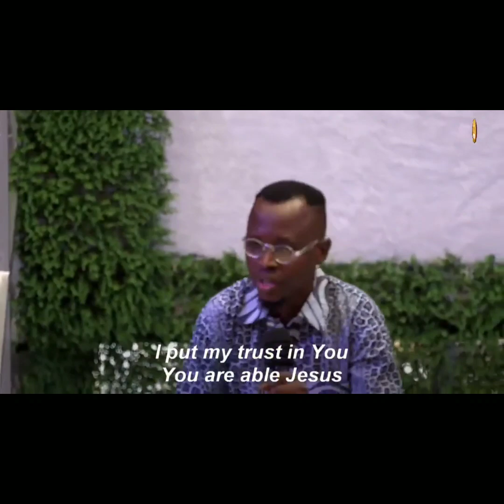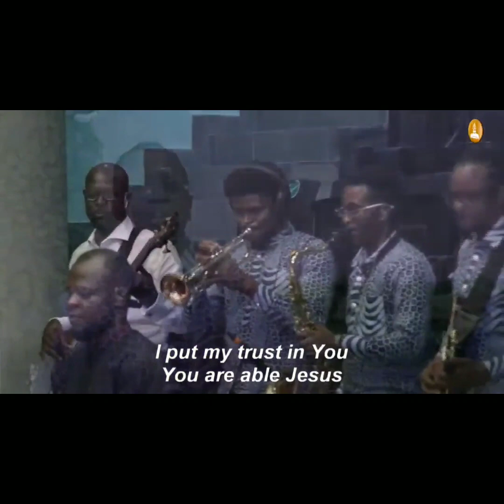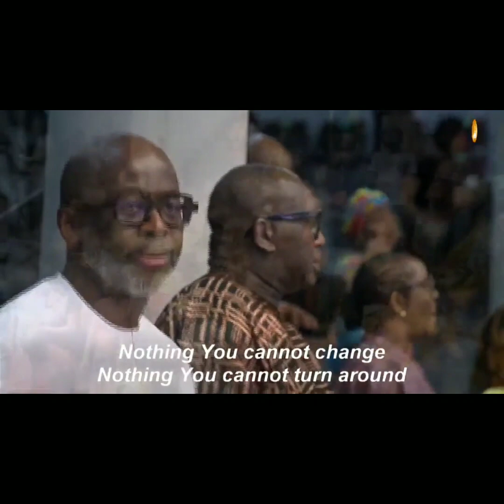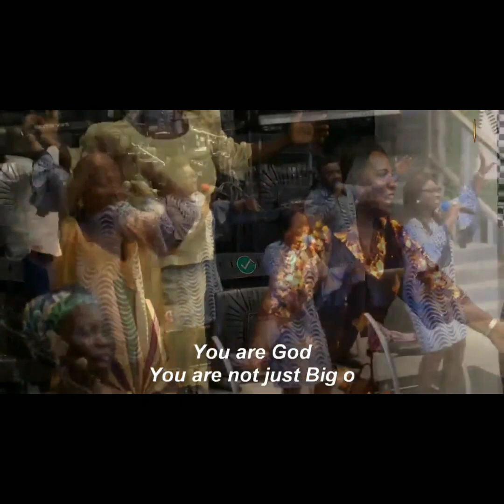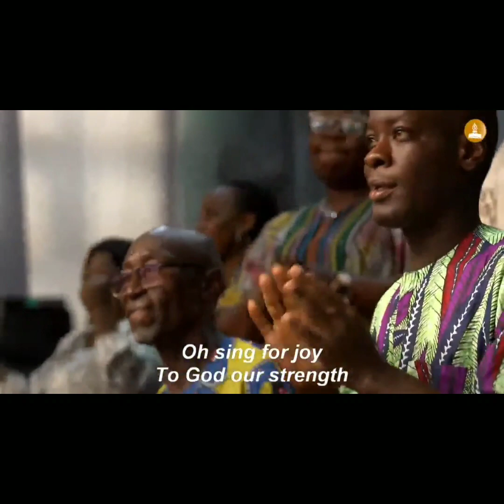Hallelujah No Go finish by Godwin Sule